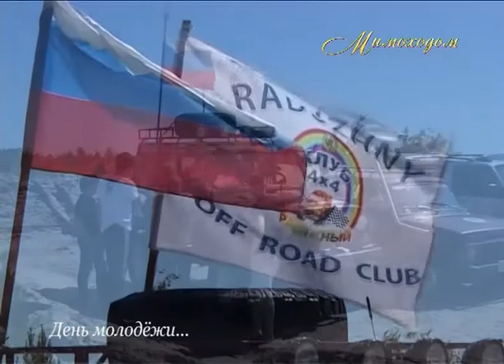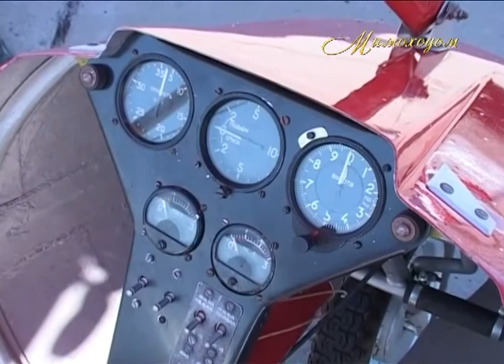"МИМОХОДОМ", 27 июня 2011 год. Автор О. Дзиов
День молодёжи, авторалли...